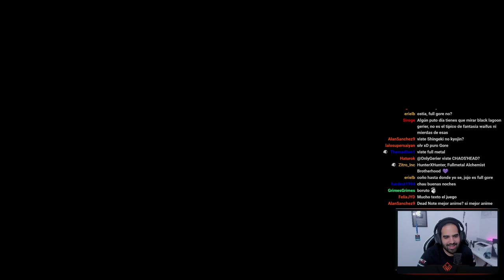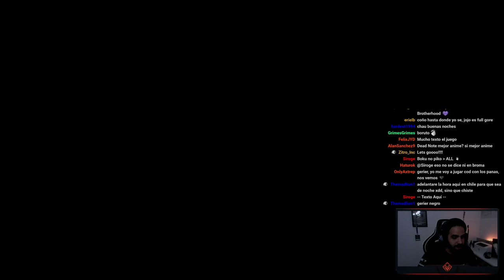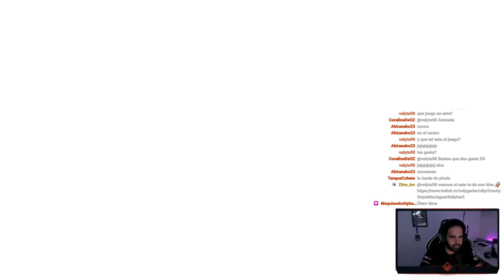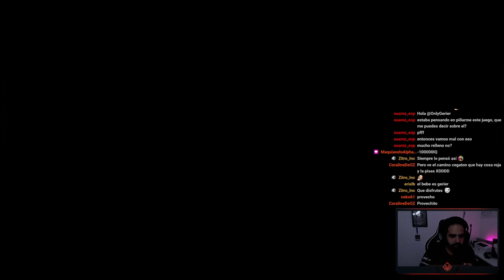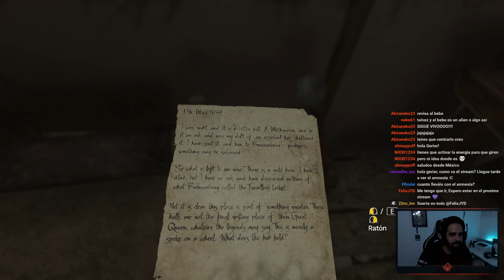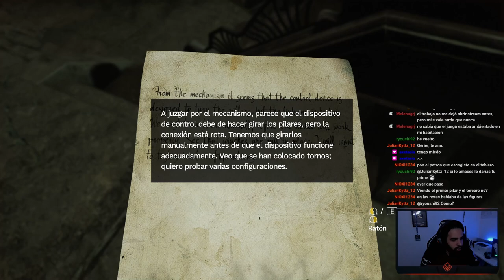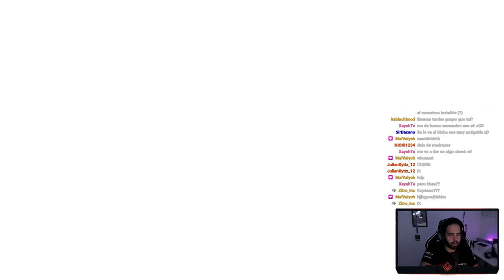EL DESTINO DE RICHARD • Amnesia: Rebirth - Episodio 04